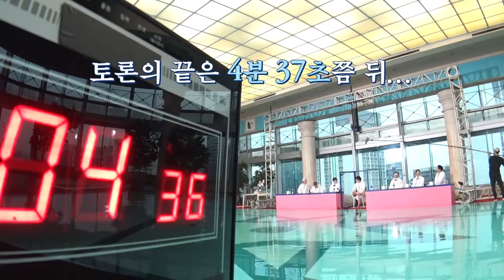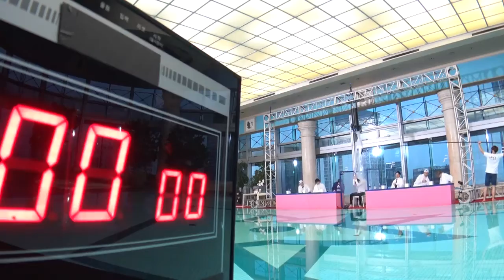[ENG SUB/INDO SUB] Run BTS! 2021 - EP.131